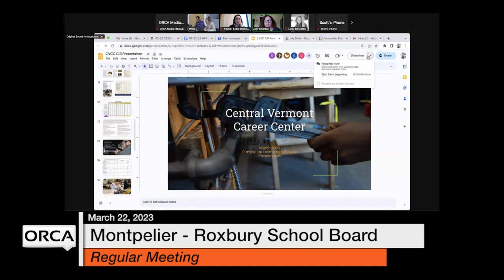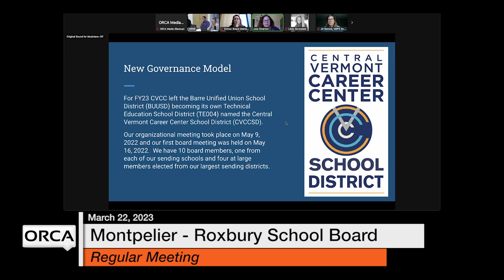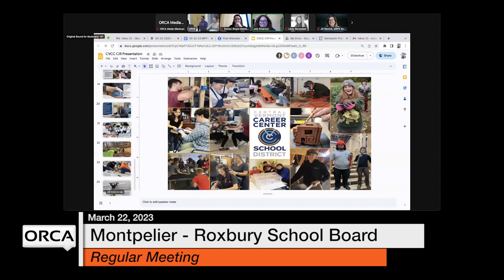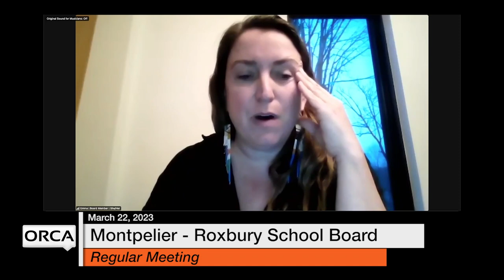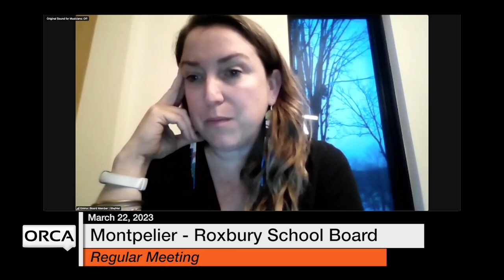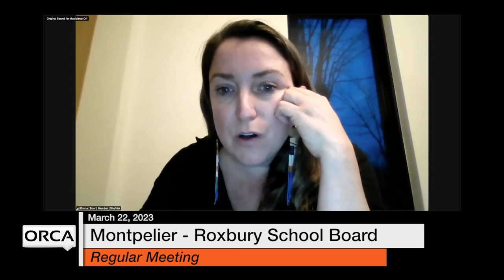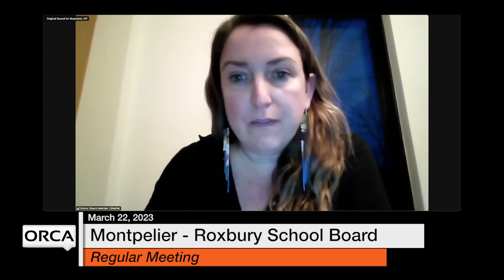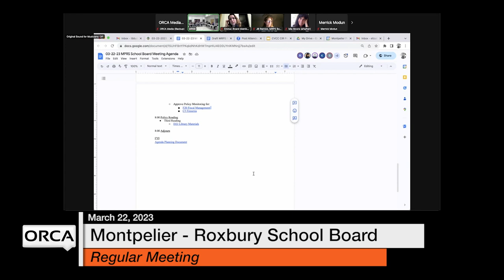Montpelier-Roxbury School Board - March 22, 2023 [MRSB]